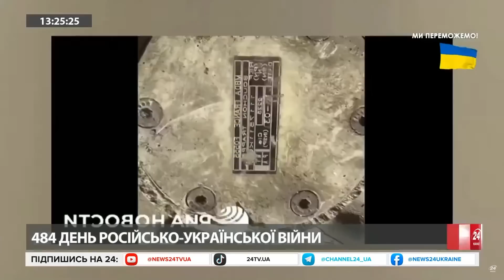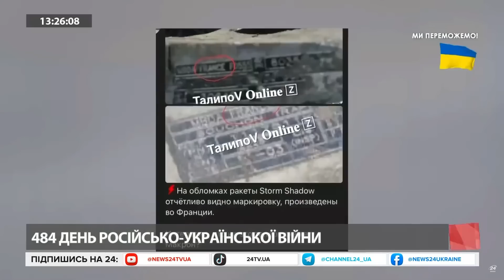Пропаганда ІСТЕРИТЬ через удар по мостах в Чонгарі / Визнають загрозу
Вранці 22 червня повідомили про влучання по Чонгарському мосту. Путінські пропагандисти не можуть з цим змиритися, кричать у своїх ефірах та вимагають помсти.